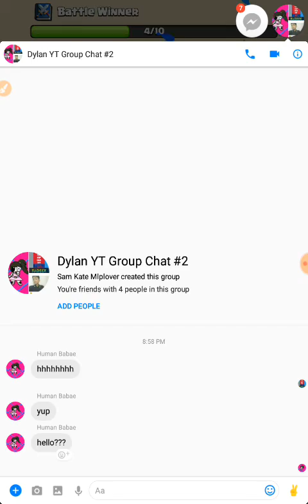Clash royale part 3